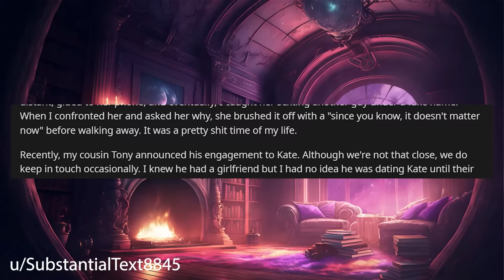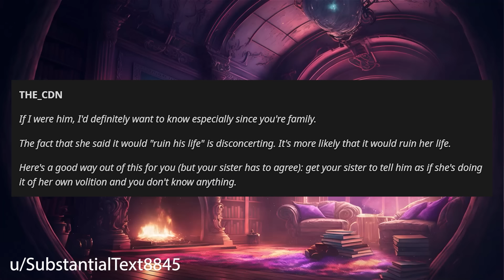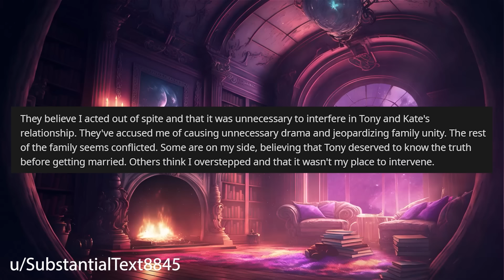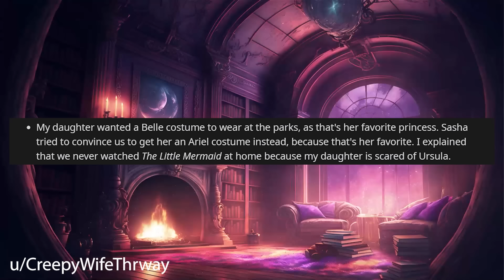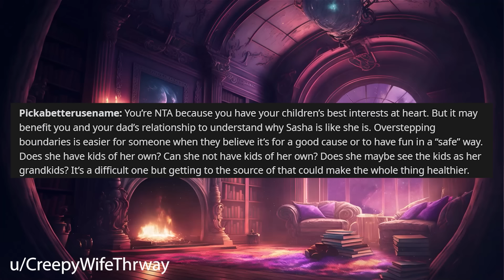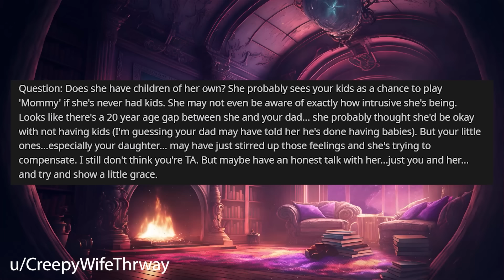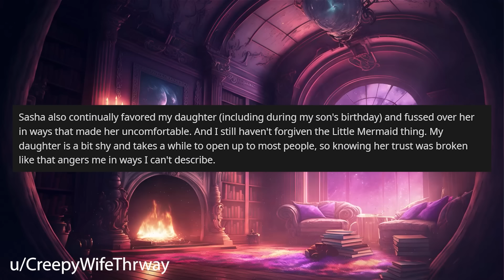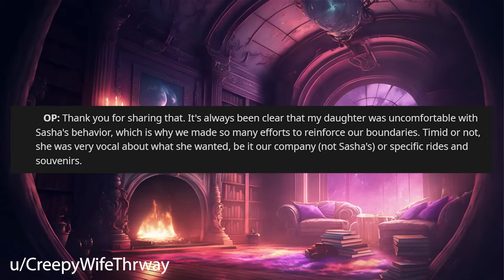I Told My Cousin His Fiancee Who I Previously Dated, Cheated On Me r/Relationships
Relationship Reddit Stories, OP discovered that his cousin is engaged to someone he was previously dating and she cheated on him.

0:00 Intro
0:19 Story 1
2:34 Story 1 Comments / OP's Reply
4:38 Story 1 Update
7:16 Story 2
11:37 Story 2 Comments / OP's Replies
15:15 Story 2 Update
18:36 Story 2 Comments / OP's Replies